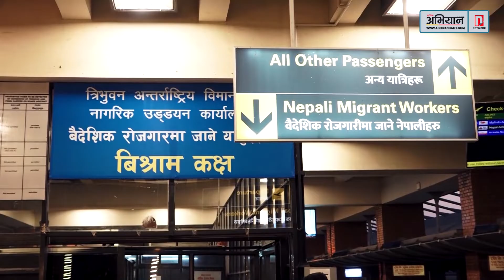५ वर्षमा २४ हजार केजी सुन आयात | अभियान समाचार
पछिल्लो ५ वर्षमा २४ हजार ६ सय ९३ किलोग्राम (केजी) सुन आयात भएको छ । यो वैधानिक तवरले भित्रिएको मात्र हो । नेपालमा वैधानिकबाहेक चोरी, तस्करीबाट पनि सुन आउने गरेको छ ।